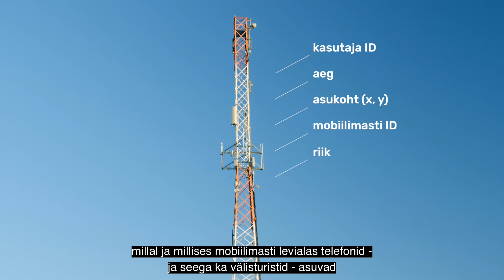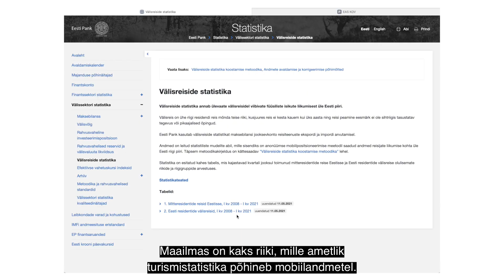Kuidas saada teada, kes külastavad Eestit?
Videos tutvustavad turismigeograafia teadur Janika Raun ja Positium OÜ andmejuht Margus Tiru, millist teavet annavad mobiiliandmed Eestit külastanud turistidest. Maailmas on ainult kaks riik, Eesti ja Indoneesia, kus ametliku turismistatistika saamiseks kasutatakse mobiilpositsioneerimise andmeid, mis võimaldavad turistide külastusi uurida ajalise ja ruumilise täpsusega. Videos antaksegi ülevaade, kes ja millal Eestit külastavad, miks see info on parem, kui seni kasutusel olevad andmed ja mis on peamised takistused mobiiliandmete kasutamisel.